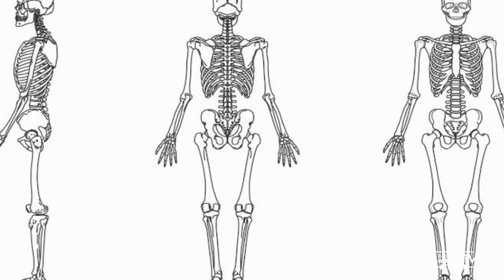Vinn di anemi babay - Smog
Pi gro remed pou konbat anemi - yon reset kew dwe konnen.